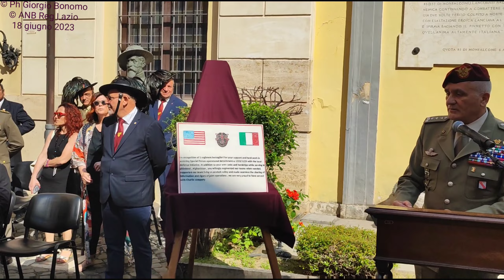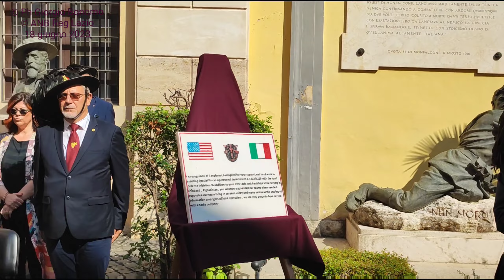177°anniversario della fondazione del Corpo dei Bersaglieri.II°parte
La seconda parte della cerimonia per il 187° anniversario della fondazione del Corpo dei Bersaglieri che si è svolta domenica 18 giugno presso il Museo Storico dei Bersaglieri a Porta Pia.Consegna della onorificenza,la lettura della Preghiera del Bersagliere e la scopertura  di due cimeli consegnati  al Museo dei Bersaglieri .La soprano Angela Nicoli ha cantato alcuni brani tra cui l'Inno Nazionale con intervento musicale di una rappresentanza della Banda dell'Esercito Italiano
Esercito Italiano
Fanfara Bersaglieri Roma capitale  "Nulli Secundus"
Fanfara Bersaglieri in congedo "M. Fascetti" - Guidonia Montecelio
Fanfara bersaglieri Lecco